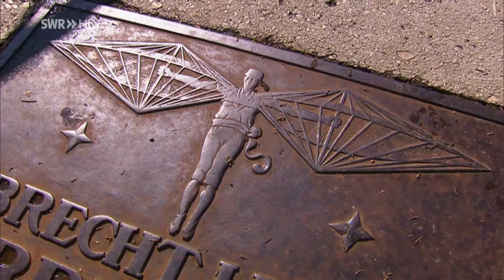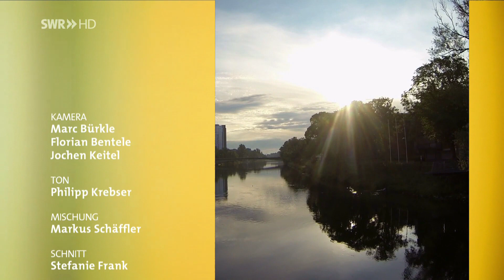Magier Florian Zimmer schwebt über die Donau - Flying Illusion HD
Florian Zimmer startete seinen Flug von derselben Absprungstelle an der Ulmer Adlerbastei wie einst Albrecht Ludwig Berblinger, auch bekannt als der „Schneider von Ulm“. Dessen Flug fand im Mai 1811 ein schnelles und nasses Ende. Mit Albrecht Berblinger verbindet Florian Zimmer nicht nur der Geburtsort Ulm, sondern auch der Erfindergeist. Das eigentliche Interesse des Schneidermeisters galt nämlich grundsätzlich der Mechanik. Trotz seiner tragischen Geschichte – das Bad in der Donau bedeutete für Berblinger zugleich den gesellschaftlichen Absturz – zählt er heute zu den bedeutendsten Erfindern.